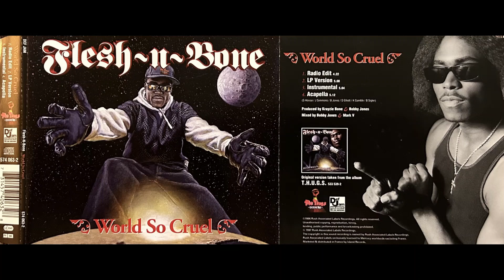Flesh-N-Bone (3. World So Cruel - INSTRUMENTAL)(1996 CD Single)(T.H.U.G.S.)(Bone Thugs-N-Harmony)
Flesh-N-Bone – World So Cruel
_Remember, Keep It Ruthless & Enjoy!... As Always, Your Boy - Codeine_
Label: Def Jam Music Group Inc. – 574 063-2
Format:
CD, Single
Country: Europe - France
Released: 1997
Genre: Hip Hop
Style: Hip Hop
1  World So Cruel (Radio Edit) 4:22
2  World So Cruel (LP Version) 5:08
3  World So Cruel (Instrumental) 5:04
4  World So Cruel (Acapella) 5:12
Original version taken from the album T.H.U.G.S.
Label Code: LC0341
Rights Society: BIEM MCPS
Manufactured By – Rush Associated Labels Recordings
Marketed By – Rush Associated Labels Recordings
Distributed By – PolyGram Group Distribution, Inc.